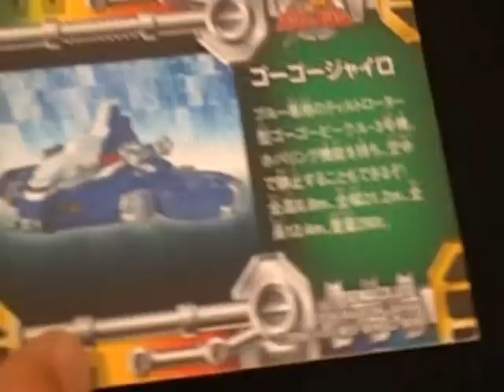スーパー戦隊シリーズ ボウケンジャー トレカ ゴーゴージャイロ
ボウケンジャーのメンバー、ビーグル、武器、名場面などがカッコイイカードに！
高橋光臣 梅ちゃん先生 ボウケンジャー 齋藤ヤスカ 三上真史 中村知世 末永遥 出合正幸 山崎真実、今大活躍の彼らの出世作！